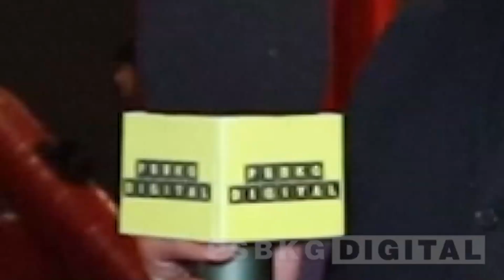Emporium Mall Main Nay Play Land Ka Enaiqad || Jawan Larkiyo Ke Liya Khasusi Chizain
emporium mall
emporium mall fun factory
emporium mall lahore fun factory
emporium mall lahore 14 august independence day
emporium mall lahore play area fun factory
emporium mall lahore jumping area
emporium mall food court
emporium mall lahore cinema leak video
emporium mall cinema
emporium mall islamabad
emporium mall cinema ticket price
emporium mall bounce
fun land faisalabad
fun land country
fun land karachi
fun land park peshawar
fun land lahore
fun land channel
fun land games
fun land faisalabad bhoot bangla
fun land hyderabad
fun land islamabad
fun land faisalabad discovery
fun land bahria town karachi
fun land cartoon